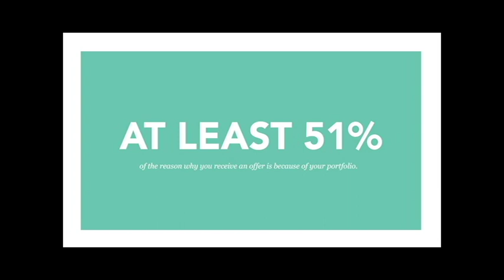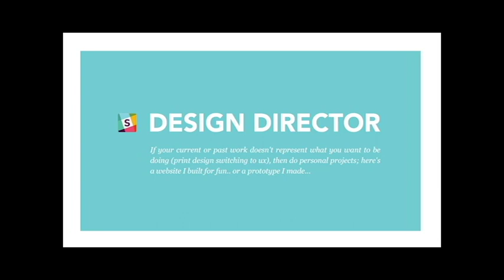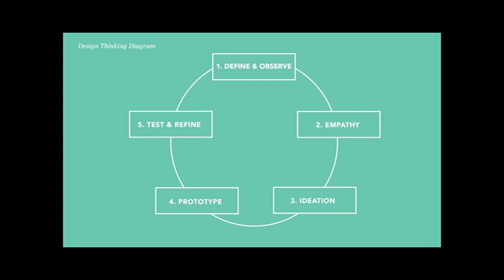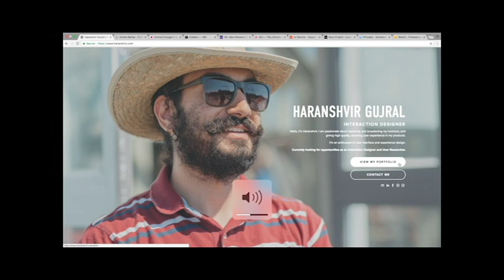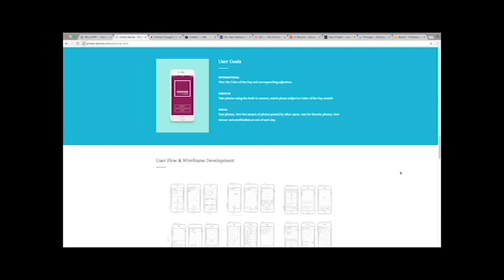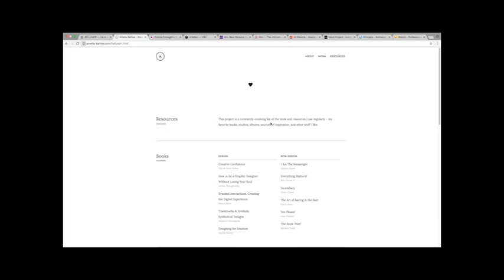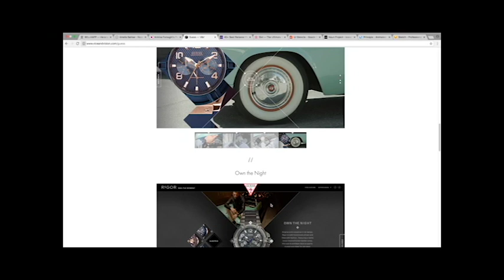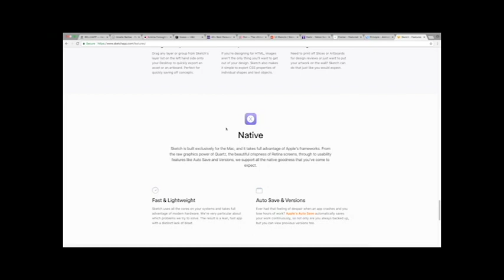SVC Presents: Dave Miller of Artefact on Great UX Portfolios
Dave Miller, the lead recruiter for the digital agency, Artefact, talks about how to create a job-winning UX or UI portfolio, and then shows examples of portfolios that meet the tests. Dave’s talk was at the School of Visual Concepts in Seattle in March 2017.

Video Edits and Audio Mix by Samuel D. Wolk